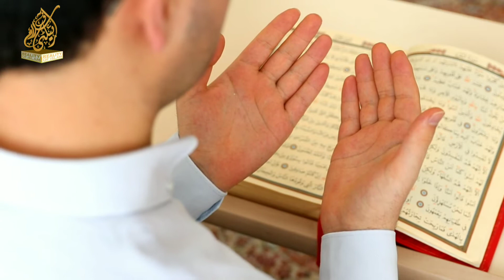Latest News Updates | Mufti Taqi Usmani Appeal | Reality of islam | सादी पोशाक